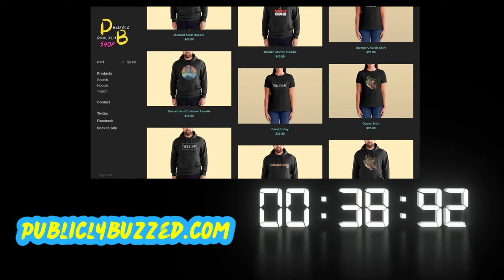Nashville 911 Dispatcher Brandon Hall from Music City 911 Joins Feral Friday | Publicly Buzzed Live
Brandon Hall is a Nashville TN 911 Dispatcher and also runs Music City 911 Podcast. Welcome Special Guest Brandon Hall for this Live Stream Feral Friday. Let us know what you think of this ep below in the comments. Make sure to check out Music City 911 Podcast and Twitter.

PB GEAR

Panasonic LUMIX G7 4K Digital Camera,

NEEWER GL1 PRO 15.5" Key Light

Regetek 75" Camera Tripod

ODK L Shaped Desk with Storage Bag

WISIMMALL RGB Corner Floor Lamp

If you enjoyed this please consider supporting the show | $$ | I can't monetize most of this content